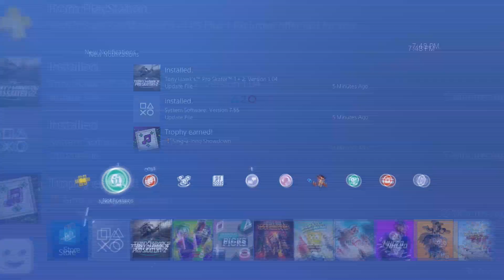Tony Hawk's Pro Skater 1 + 2 - Ep 01